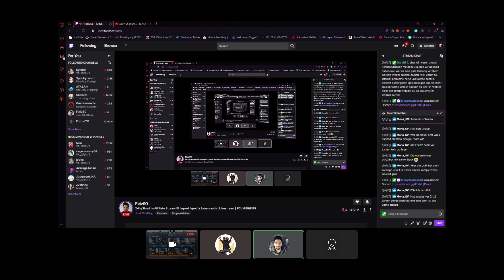"Mach mal Schwipp Schwapp" | Random Twitch Highlights #51 | Funny, Rage, Wins & Fails